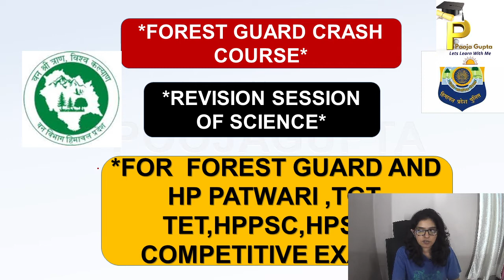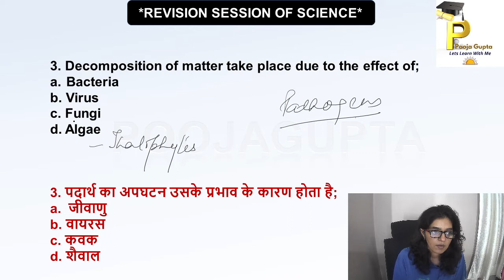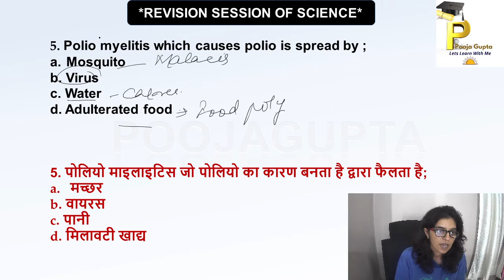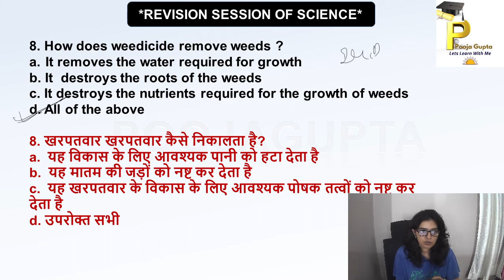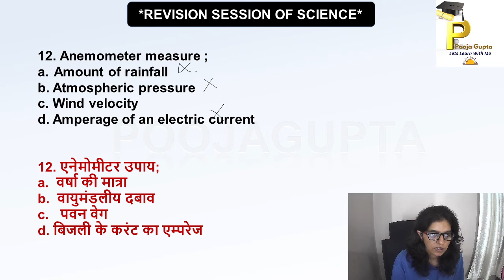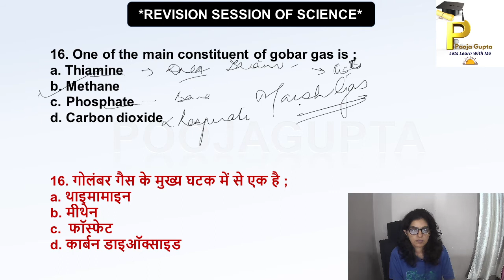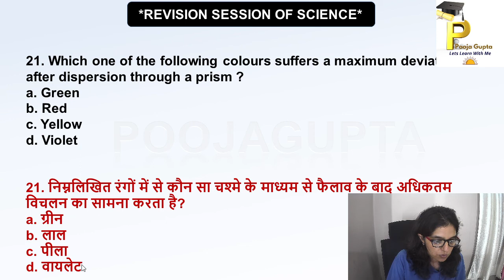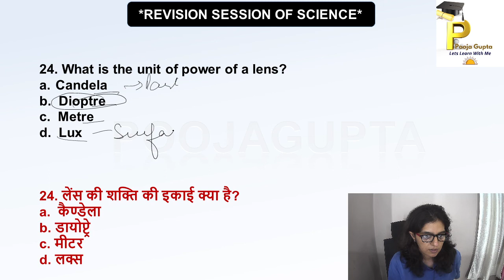SCIENCE / HP FOREST GUARD/ HPPOLICE / Practice Session / HPTGT / HPTET / HPPSC/ By PoojaGupta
Description
Hi
In this video we discussed  and solvedPreviousPapers questions related to topics Of Science
Topics included
1.Topics Related To Biology#
2. Topics related to#Physics#
3. Topics related to Chemistry#
4.Inventions and discoveries
5.Enviromental Science
6. Genetics
7.Facts and terminology

2. Facebook Page#
4.Instagrampage#
poojagupta33012
Helpful for
Forest Guard#
OTHERS
Thankyou so much